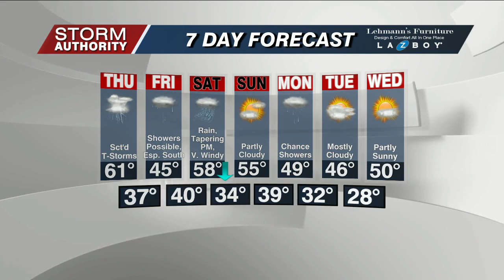Wednesday Forecast 3/22/23